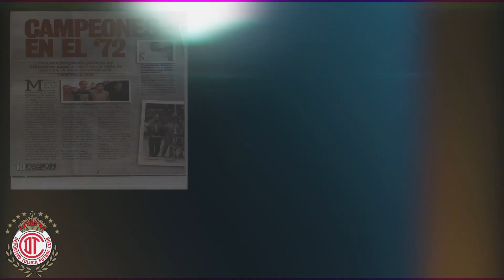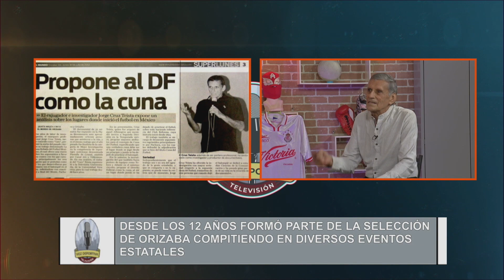Voz Deportiva - Jorge Humberto Cruz Teista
Una platica con Jorge Humberto Cruz Teista, ex-portero.